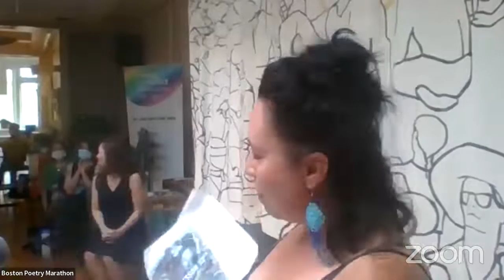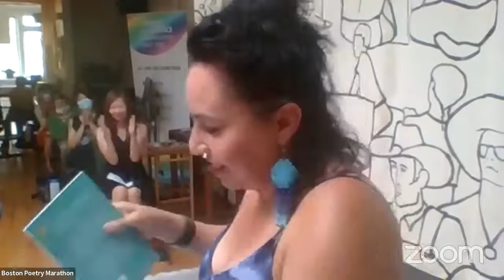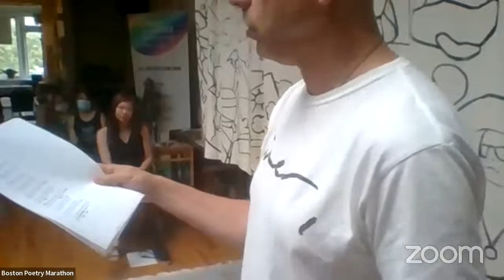Live with Restream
The Boston Poetry Marathon is online for 2020. Watch Live on our YouTube channel, Thu, Aug 6 from 7-10pm, Fri, Aug 7 from 7-10:30pm and Sat, Aug 8 from 12pm-10pm.